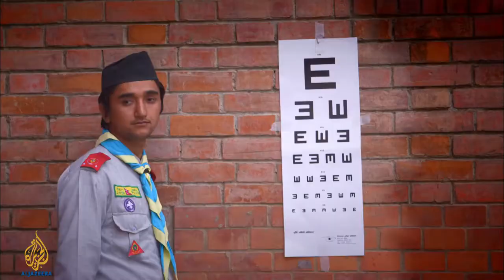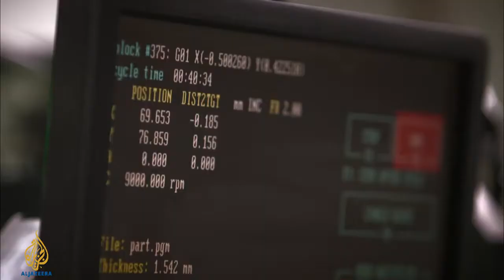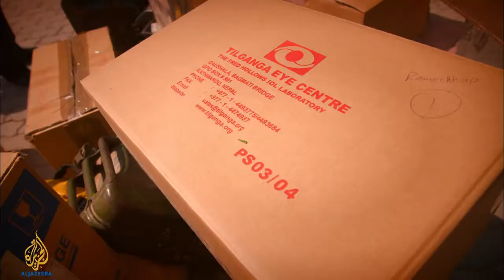🇳🇵 Dr Sanduk Ruit The Gift of Sight 101 East